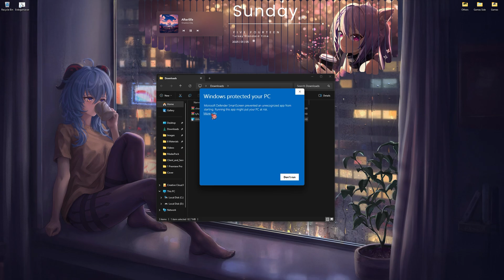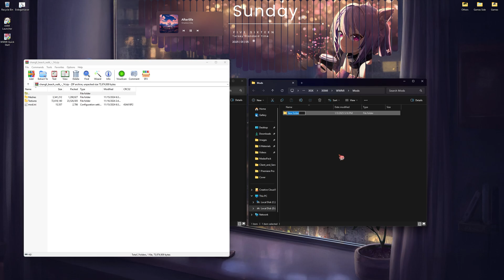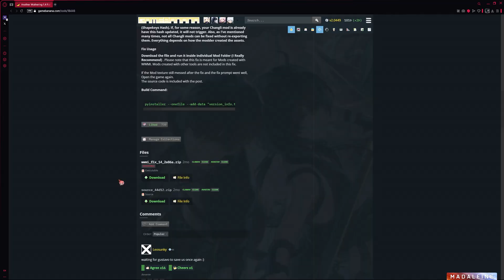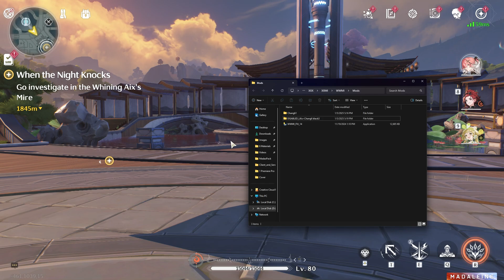How to Mod Wuthering Waves (2.7) | 2025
// TIME STAMPS:
0:00 Downloading XXMI Installer & Mods
0:26 Installing XXMI
0:50 Installing WWMI & Extracting Mods
1:45 Launching WWMI
2:00 Troubleshooting

// ENDSCREEN SONG
// Lily's Eyes - StreamBeats by Harris Heller